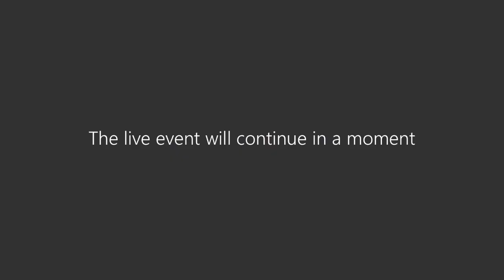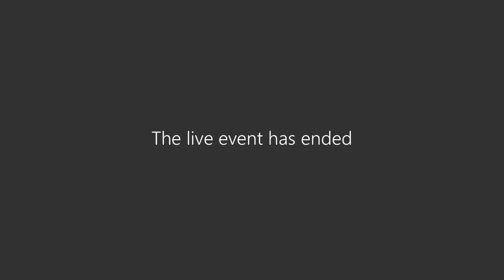WCCC Pathway Webcast #6 - Pace Bowling (Part 2)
An in-depth look at tactical aspects of pace bowling, with Richard Jones, Ollie Hannon-Dalby, Issy Wong and Liam Norwell.